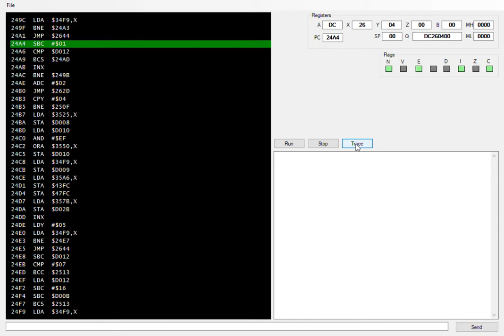Beginnings of a Mega65 remote debugger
Using the built in remote debug tools, this is starting a nicer UI for it.
It'll also get extended to use SNasm labels at some point too.